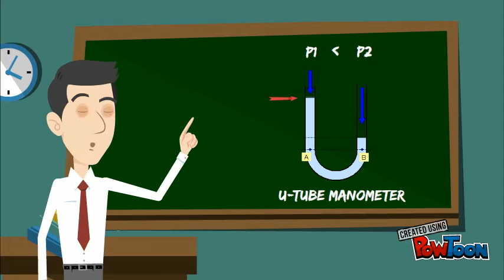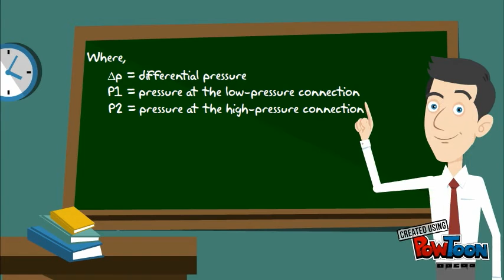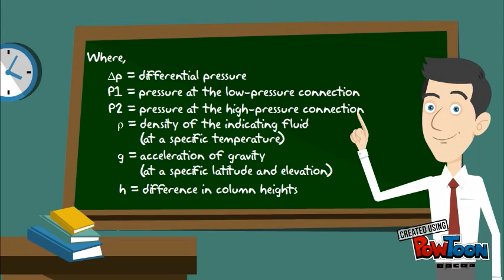Mechanic Fluid (U-Tube Manometer)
Basic Manometer-- Created using PowToon -- Free sign up -- Create animated videos and animated presentations for free.  PowToon is a free tool that allows you to develop cool animated clips and animated presentations for your website, office meeting, sales pitch, nonprofit fundraiser, product launch, video resume, or anything else you could use an animated explainer video. PowToon's animation templates help you create animated presentations and animated explainer videos from scratch.  Anyone can produce awesome animations quickly with PowToon, without the cost or hassle other professional animation services require.